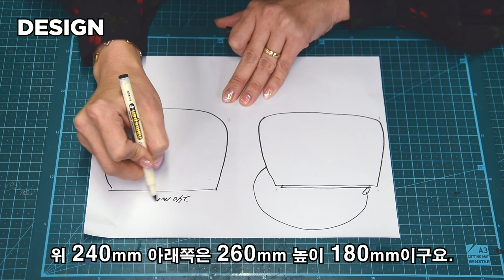#7-1 디쌤채널_미니 클러치백_PART1 [Dessam _Leathercraft_Mini Clutchbag 7-1]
유한대학교에서 진행하는  DTP프린팅 활용한 패션제품 제작 프로그램 가죽공예수업 미니클러치백 제작 PART1입니다.

재료준비, 패턴제작, 만들기까지 올려드립니다. 영상보시면서  한 손으로 간단하게 들 수 있는 나만의 미니 클러치백을 만들어보세요 :)